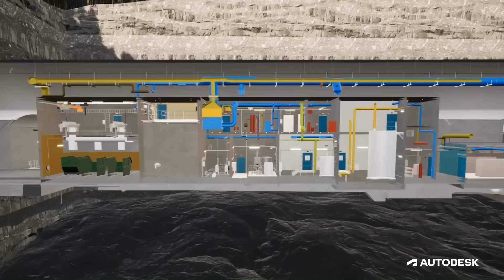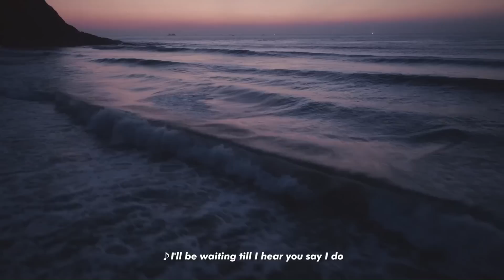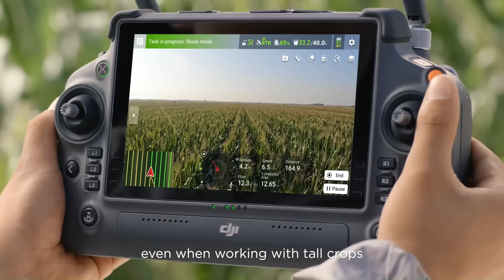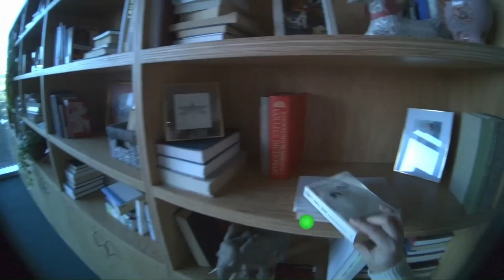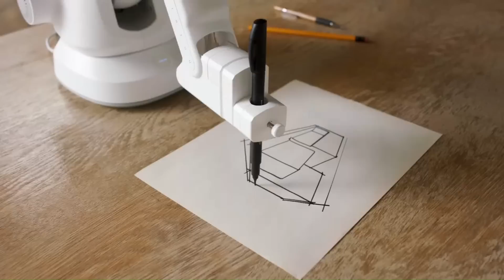Top 15 Technologies For The Future That Will Change The World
00:00-Intro
00:20-GO INCREDIBLY FAST
01:25-Volonaut Airbike
02:26-Axiom Station
03:32-Autodesk AEC Showreel
04:33-Unitree's G1 Humanoid Robot
05:34-Slate Truck
06:28-AeroHT X3
07:26-Pulsar-L
08:23-WAYA
09:15-DJI Agras T50
10:11-Aria Gen 2
11:10-Huenit
12:09-China's T-Flight
13:08-AERALIS
14:06-LEVA
14:58-Mo-Jet